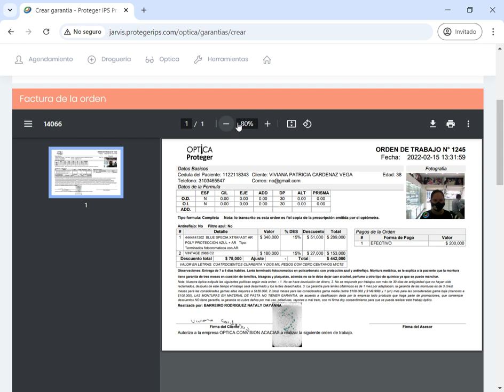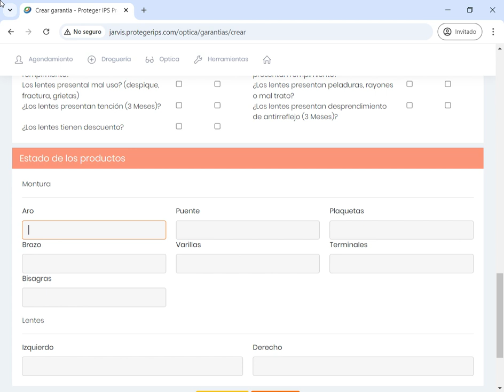"¡No Cometas Errores! Tutorial Completo para Gestionar Garantías en Ópticas Proteger IPS 🔍""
👓💻 ¿Trabajas en Ópticas Proteger IPS y necesitas dominar el manejo de garantías en nuestro software? Este tutorial es tu guía definitiva para aprender a gestionar garantías de monturas y lentes oftálmicos de acuerdo con nuestras políticas internas. 🌟

En este video, exploramos cada paso del proceso, desde el ingreso al módulo de óptica hasta la solución final de la garantía. Aprenderás cómo:

Acceder al módulo de óptica y seleccionar la opción "Garantías" para iniciar el proceso. 🛠️📋
Crear una nueva garantía ingresando el número de orden del paciente y eligiendo entre montura o lente. 👓🔢
Identificar productos con descuento que no son elegibles para garantía y cómo proceder en estos casos específicos. 🚫💸
Documentar el estado de la montura y los lentes con precisión, asegurando que toda la información relevante quede registrada. 📝👁️‍🗨️
Comunicarte con la gerencia para la aprobación de la garantía, y cómo continuar según las decisiones tomadas. 📞🤝
Este tutorial es esencial para todo el personal de Ópticas Proteger IPS que busca asegurar un manejo eficiente de las garantías, evitando errores comunes y garantizando un servicio al cliente de alta calidad. 🌟 A través de este video, no solo mejorarás tu habilidad para utilizar el software, sino que también reforzarás tu comprensión de las políticas internas, asegurando que todas las garantías se gestionen de manera profesional y acorde a los estándares de la empresa.

¡No te pierdas esta oportunidad de mejorar tus habilidades y ofrecer un servicio excepcional a nuestros clientes! 🎯👓

Visita nuestra página principal: Ópticas Proteger IPS
📞 ¡𝘕𝘰 𝘦𝘴𝑝𝘦𝘳𝘦𝘴 𝘮𝘢́𝘴! 𝘊𝘰𝘯𝘵𝘢𝘤𝘵𝘢 𝘤𝘰𝘯 𝘯𝘰𝘴𝘰𝘵𝘳𝘰𝘴 𝗩𝗶𝗹𝗹𝗮𝘃𝗶𝗰𝗲𝗻𝗰𝗶𝗼: Calle 26c #37-38, 𝘉𝘳: 𝘚𝘪𝘦𝘵𝘦 𝘥𝘦 𝘈𝘨𝘰𝘴𝘵𝘰.

🌐 𝗣𝗮𝗿𝗮 𝗺𝗮́𝘀 𝗱𝗲𝘁𝗮𝗹𝗹𝗲𝘀, 𝘃𝗶𝘀𝗶𝘁𝗮 𝗻𝘂𝗲𝘀𝘁𝗿𝗮 𝗽𝗮́𝗴𝗶𝗻𝗮 𝘄𝗲𝗯 𝗲𝗻 Ópticas Proteger IPS. ¡Asegura tu tranquilidad con nosotros! 👓🛡️